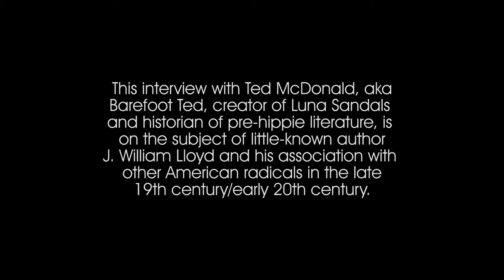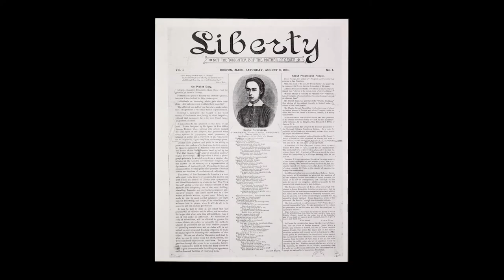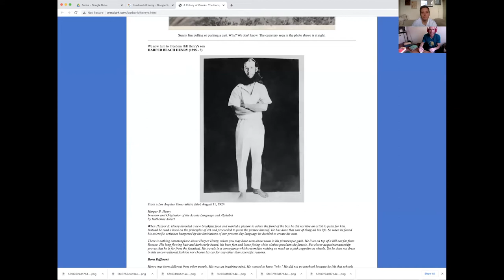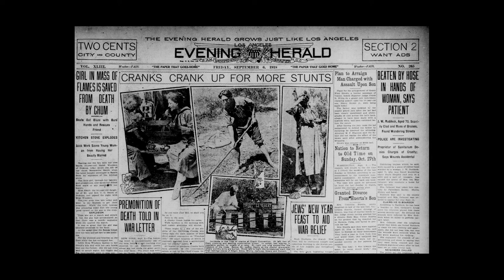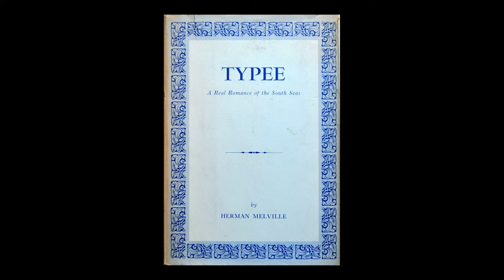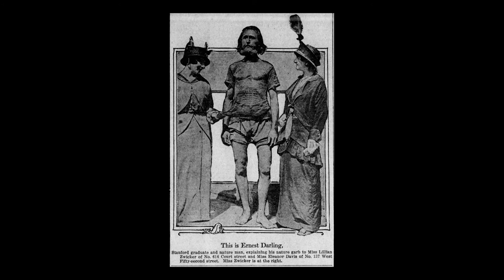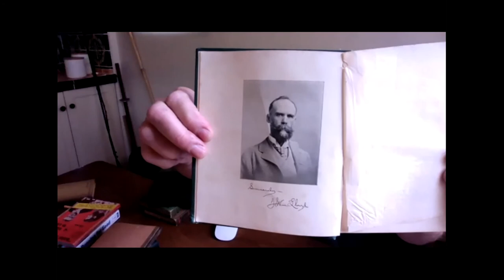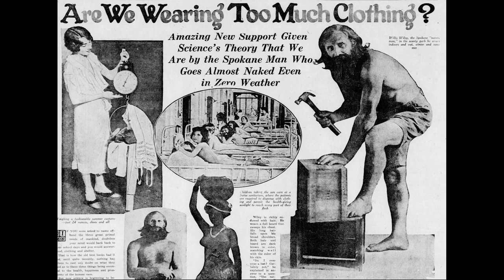Finders/Keepers (Episode 2): Barefoot Ted on Pre-Hippie J. William Lloyd & Early Calif. Radicalism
"Finders/Keepers" is the web series that focuses on collectors, dealers, pickers, and creative obsessives. It is hosted by Brian Chidester and produced by Getman's Book and Paper Fair (with Full Moon Films). Episode Two features collector/sandal-maker/lifestyles guru Ted McDonald, aka Barefoot Ted, whose collection of books and articles related to American radical J. William Lloyd is unsurpassed. For more info on Ted's handmade products please For info on Getman's latest virtual antiquarian fair